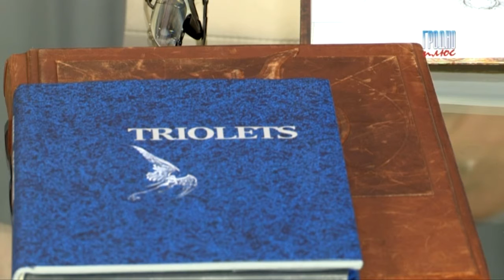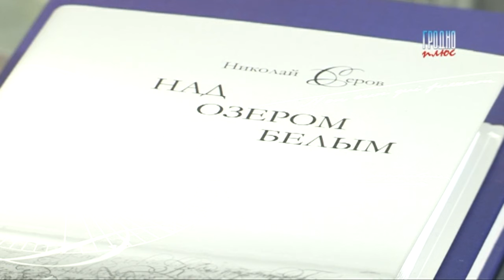Званый гость. В студии поэт Николай Серов.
Кто-то коллекционирует марки, кто-то монеты, кто-то открытки, а поэт Николай Серов - сонеты. Причем собственного сочинения. О любви к поэзии, новой книге и творчестве в 14 строк в программе "Званый гость".